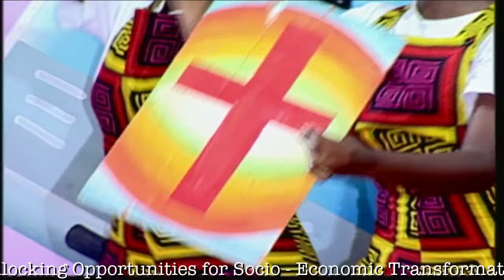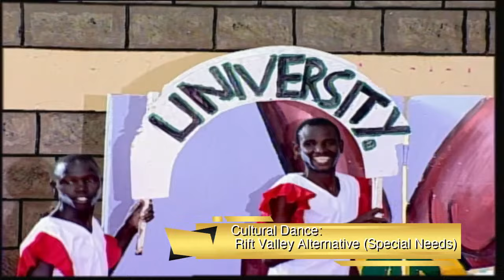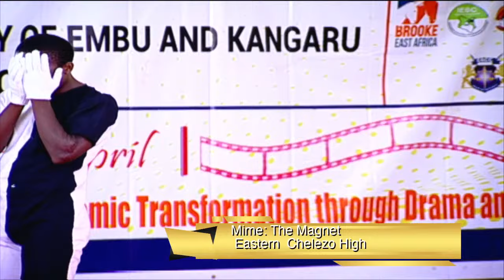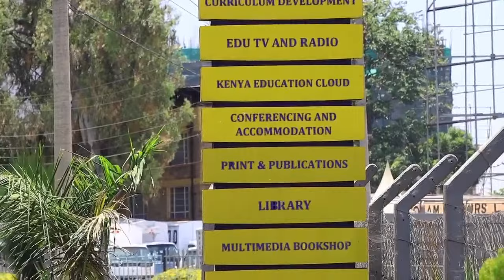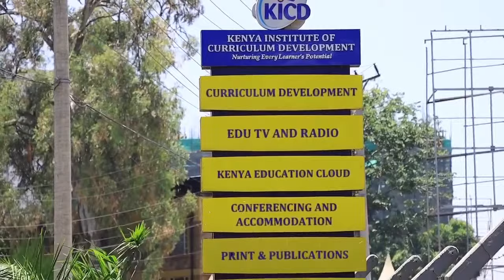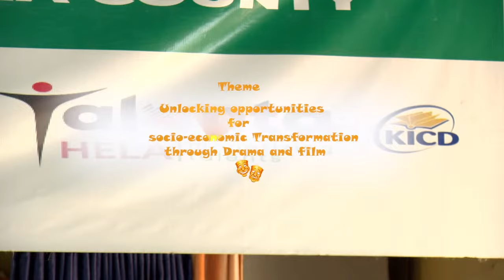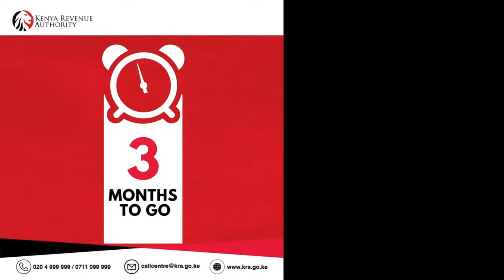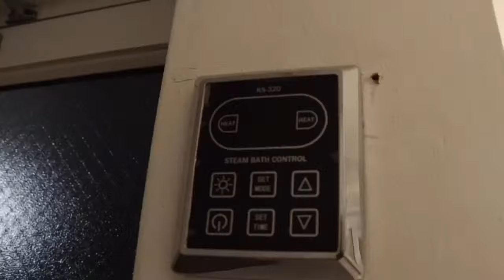KNDFF 2024 Embu County Day 2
Kenya National Drama and Film Festival takes place annually. The festival is under the Ministry of Education which seeks to Identify and Nurture Talent in different categories of Art and Drama. Produced by EDU TV at The Kenya Kenya Institute of Curriculum Development